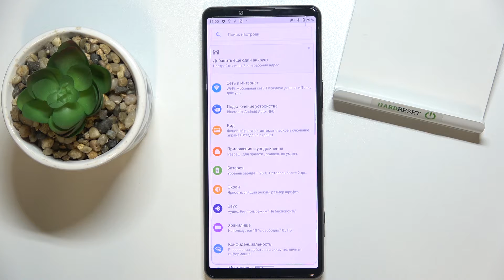Как поменять тему на SONY Xperia 5 III - Как настроить оформление на SONY Xperia 5 III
Чтобы узнать больше информации на тему SONY Xperia 5 III вам нужно посетить наш сайт: hardreset.info/ru

Всем привет, дорогие друзья, сегодня мы покажем вам как изменить тему устройства SONY Xperia 5 III. Чтобы поменять тему вашего SONY Xperia 5 III, вам стоит внимательно посмотреть наше видео. В нём мы вас научим как вы сможете самостоятельно изменить тему вашего смартфона SONY Xperia 5 III. С помощью темы SONY Xperia 5 III вы сможете поднастроить ваш смартфон под вас.

Как сменить тему SONY Xperia 5 III? Как установить новую тему на SONY Xperia 5 III? Как поставить другую тему на SONY Xperia 5 III? Как выбрать иную тему SONY Xperia 5 III?